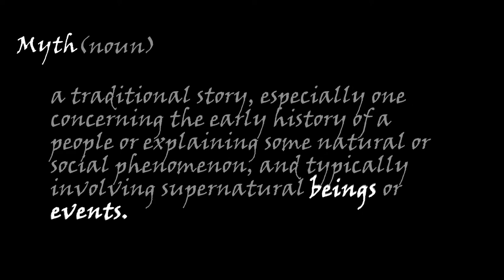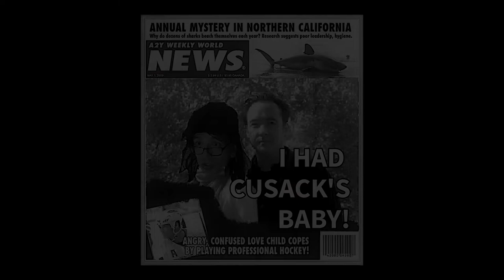The Search for John Cusack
This week, we explore on the world's biggest mystery...

This is my submission for The Sequestered: A Micro Short Film Festival and will premier Apr 11th, 2020 at 08:00 PM Eastern Time (US and Canada)

This is a phones-only weekly festival for those in isolation, quarantine and "shelter in place".

The challenge? Making a short film in one week, filming with nothing but your phone camera. So please... forgive the flaws.

Our prompt for this submission was "myth".

Special thanks to Annie-Sage Whitehurst, Kimberly Alu, and Josh Flitter